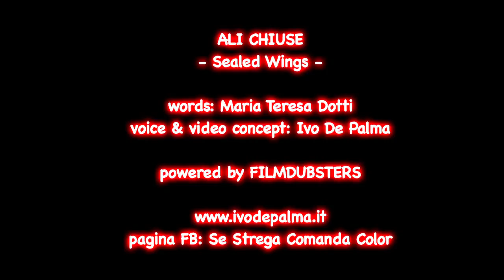SPOKEN WORDS: "ALI CHIUSE", di Maria Teresa Dotti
Con la mia voce, "Ali Chiuse", di Maria Teresa Dotti, attiva sulla pagina FB "Se Strega Comanda Color" e sui gruppi FB Fusion e Diario di Bordo.